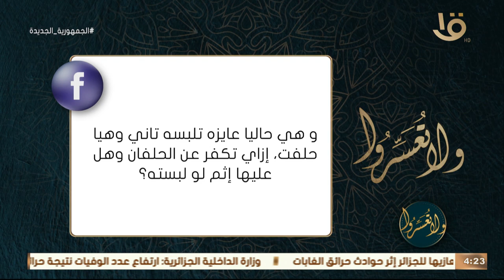ولا تعسروا | " إزاي ممكن أكفر عن الحلفان ؟ " .. ورد د. عمرو الورداني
" إزاي ممكن أكفر عن الحلفان ؟ "  .. ورد د. عمرو الورداني